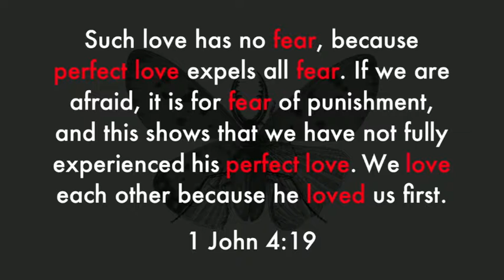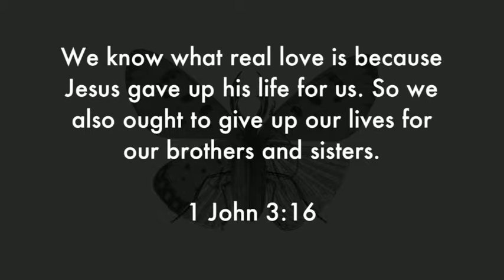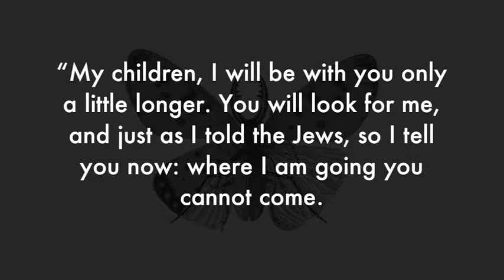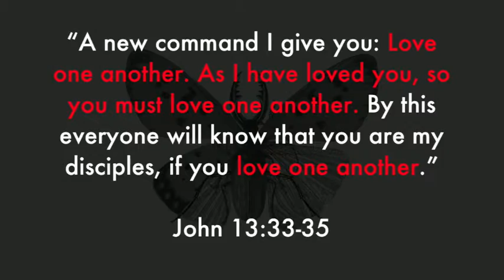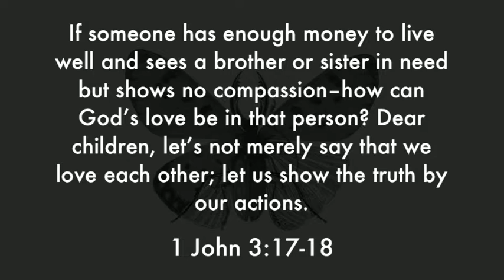MOVE 2018 NE Day 5 PM - Jeff Walling